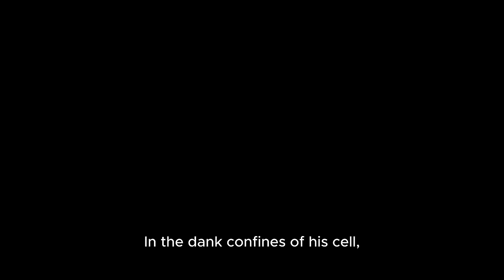Metal Gear Anime Series | Episode 1 | Operation Intrude N313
This video covers episode 1 of the original 1987 Metal Gear video game for the MSX, made into a more narrative experience. A journey through the shadows of espionage, where the intrigue of Outer Heaven begins to unfold.

0:00 Intro
1:23 Big Boss and Solid Snake Briefing
3:40 Operation Intrude N313
5:37 Outer Heaven Interior Infiltration
6:30 Imprisonment
7:05 Snake meets Gray Fox
9:23 Outro

Shout out to the creators whose music was used in this video.

Your feedback is appreciated—comment with your insights or suggest other classics to reimagine or improvements to be made.

"Metal Gear Anime Series" is a fan-made initiative, unaffiliated with the official Metal Gear series or its creators.